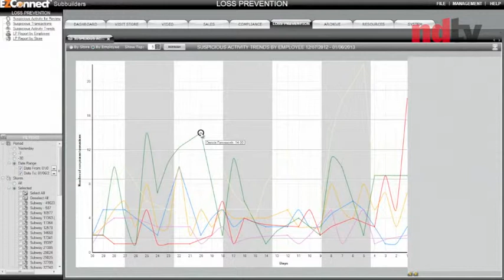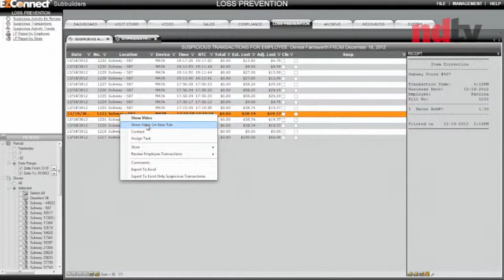NDTV 01.09.2013 (Leszek James)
W środę 9 stycznia naszym gościem był Leszek James z EZUniverse, z którym rozmawiamy o niezwykłych możliwościach najnowszych technologii komputerowych, które tworzą polscy inżynierowie i informatycy, i z których korzystają największe światowe firmy.